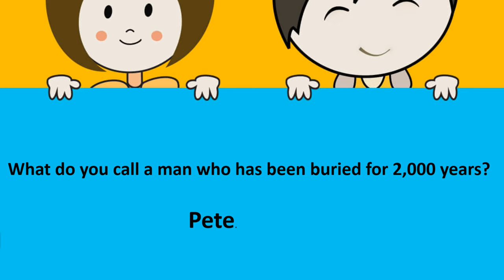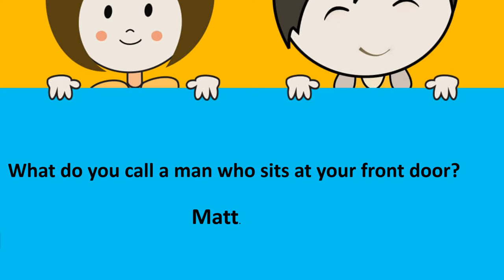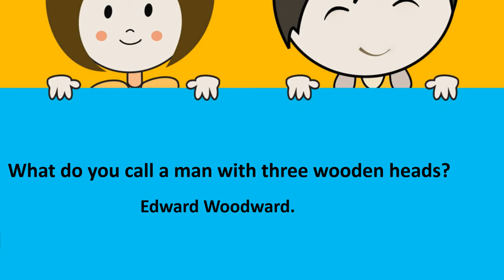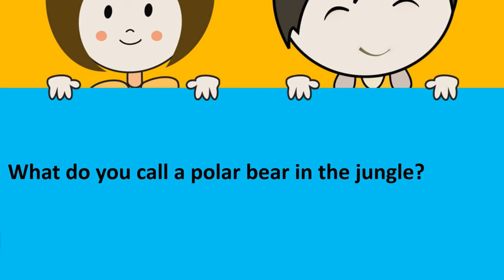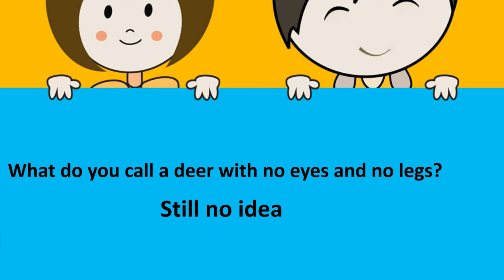Start your day with a burst of laughter with hilarious jokes.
FUNNY STORIES THAT WILL MAKE YOU LAUGH OUT LOUD

Laughing is a fantastic exercise for your face and health. It brings color to your face and fills your body with healthy happiness hormones.